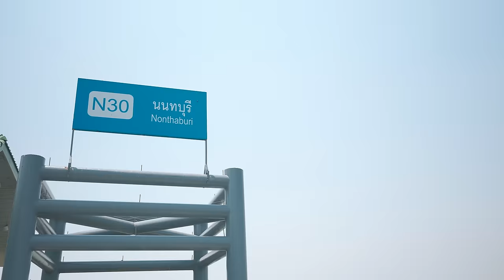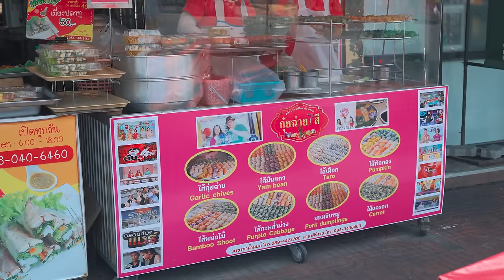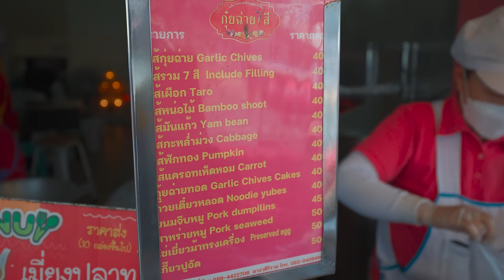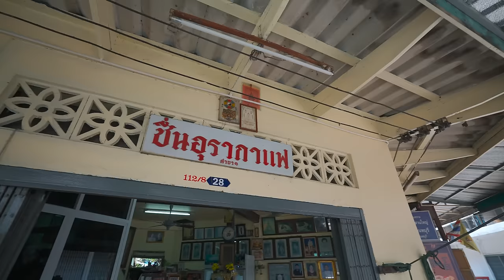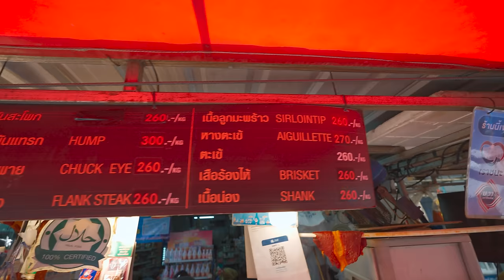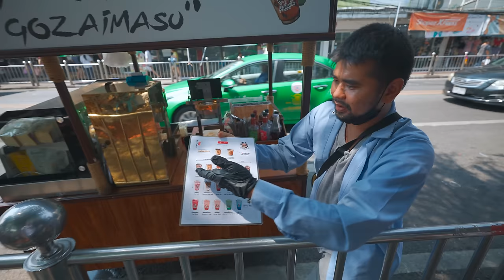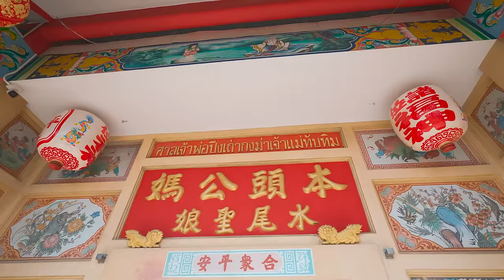It's VERY Hot in Thailand! / Bangkok to Nonthaburi by Boat / Walking Tour + Street Food Hunt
In today's episode we are going to explore Bangkok on a boat! We'll take the legendary orange flag boat and visit Nonthaburi pier, which is believed to be a real paradise for those who love authenric Thai food and street food! It is a very relaxed area suitable for walking tours, and today we will be exploring it together! It's a Thailand walking tour 2024!